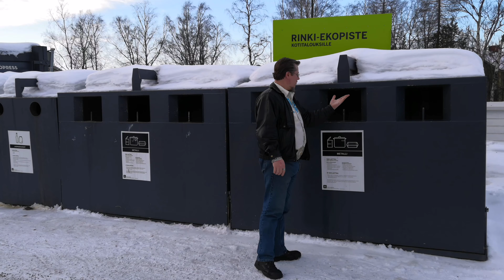Harri Perusjätkä - Älä osta kiinalaista paskaa